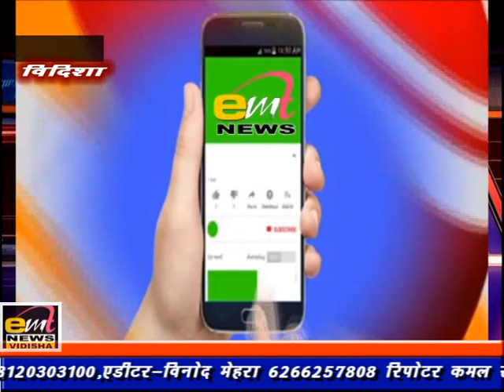emt news vidisha 06-02-2023